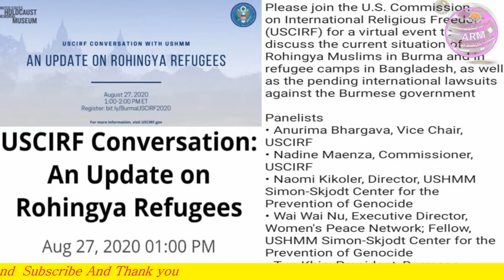TODAY 18 AUGUST 2020 English News Translation in Rohingya Language By Mr Ismail